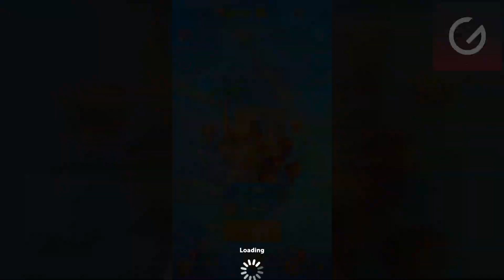Bullet Knight - Gameplay Walkthrough Part 5 (iOS, Android)